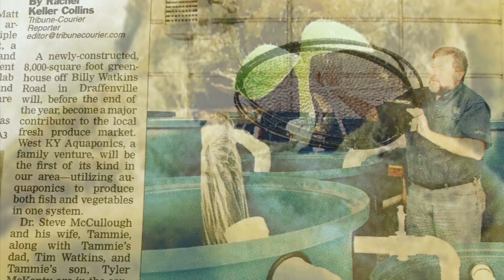West KY Aquaponics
Nelson and Pade, Inc. 2018 Video Contest!
West Kentucky Aquaponics
Nelson and Pade, Inc. Commerial Aquaponic System